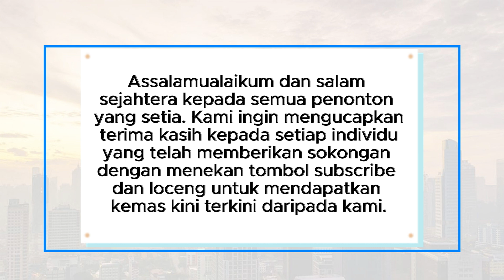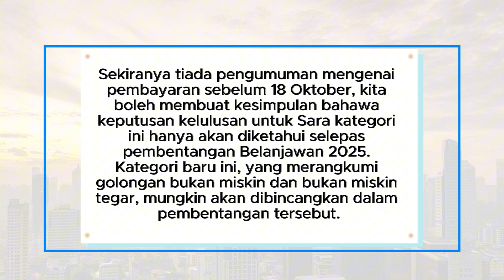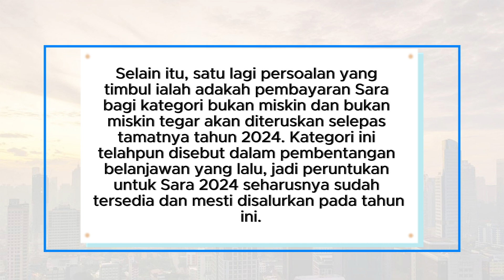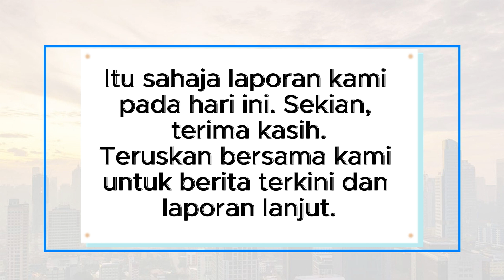Adakah Kategori Ini Termasuk Dalam Belanjawan 2025?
Adakah pembayaran Sara bagi kategori bukan miskin dan bukan miskin tegar akan disalurkan selepas pembentangan Belanjawan 2025? Ramai yang sedang menantikan jawapan ini! Dalam video kali ini, kami akan membincangkan segala persoalan berkaitan pembayaran Sara 2024 dan apa yang mungkin dibincangkan dalam Belanjawan 2025. Jangan ketinggalan untuk mengetahui sama ada Sara 2024 akan melibatkan peruntukan baharu bagi tahun 2025!

Jom saksikan video penuh untuk maklumat terkini dan dapatkan pemahaman yang lebih mendalam.